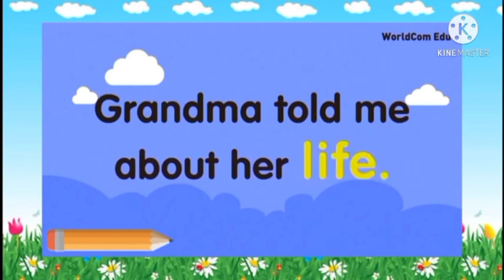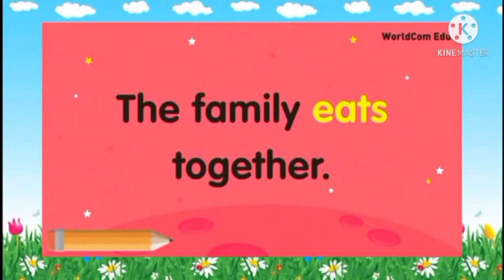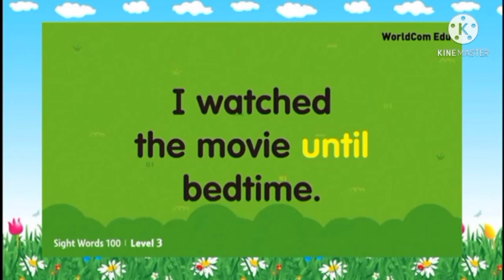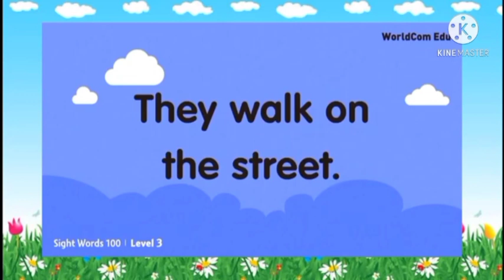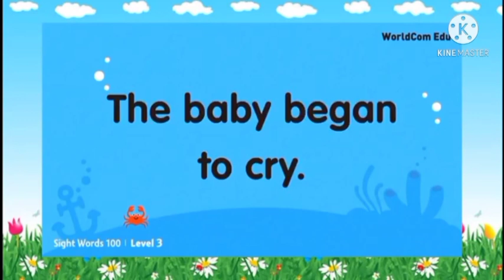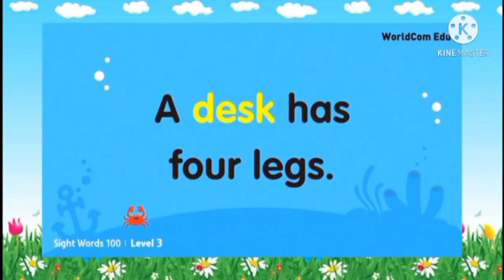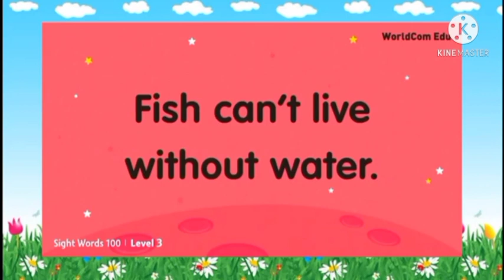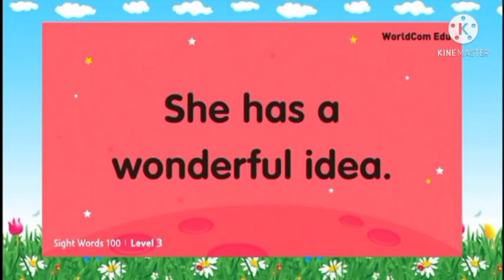BASIC SIGHT WORDS PART 2